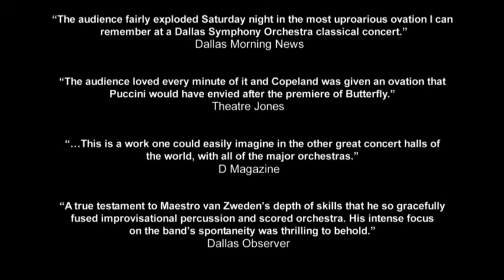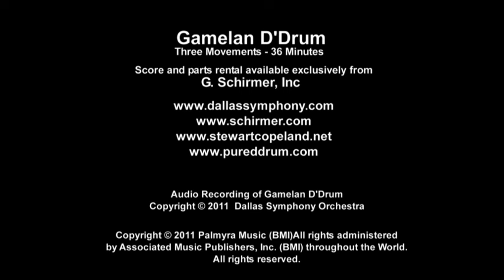Stewart Copeland | Gamelan DDrum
Gamelan Bells vs Symphony Orchestra
Showdown in Dallas